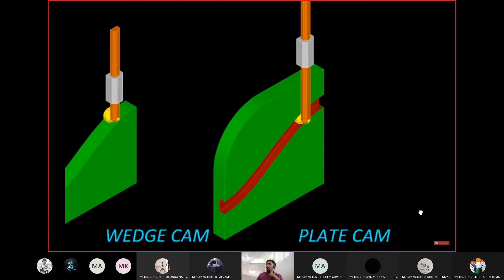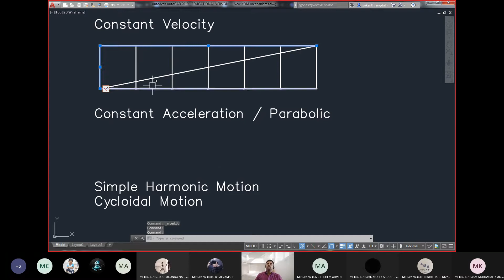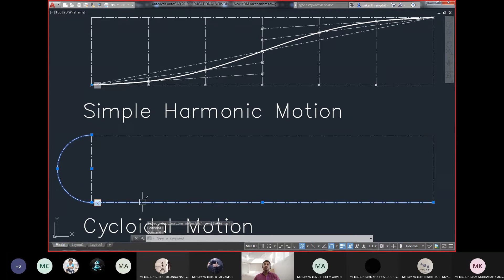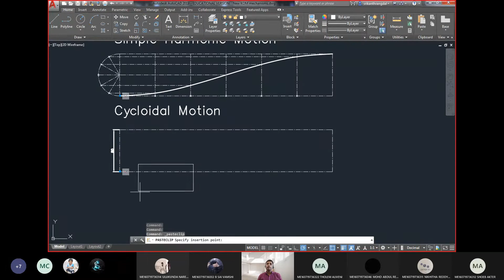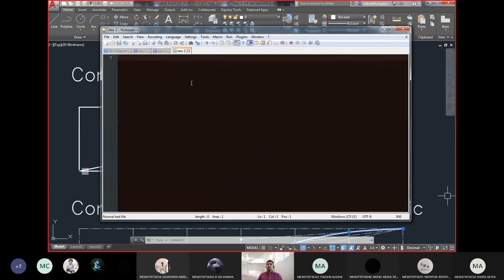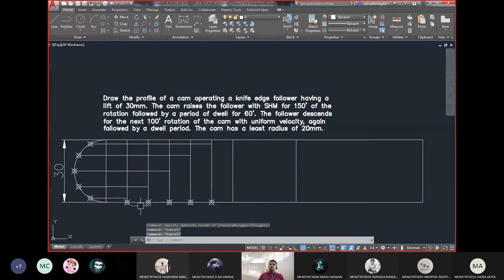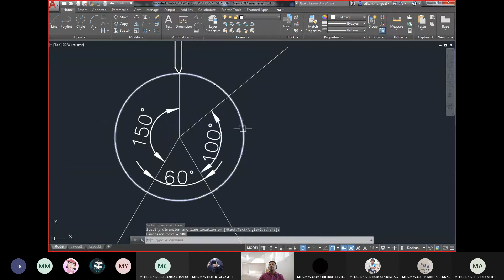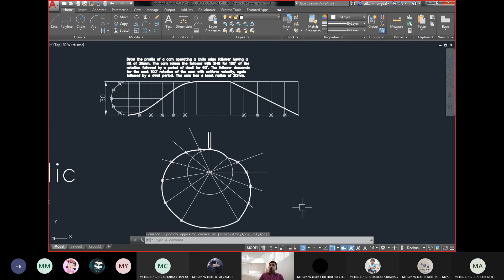| Kinematics of Machines | Class Recording | Topics - cams and followers & displacement diagram|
©CADiMate4ce